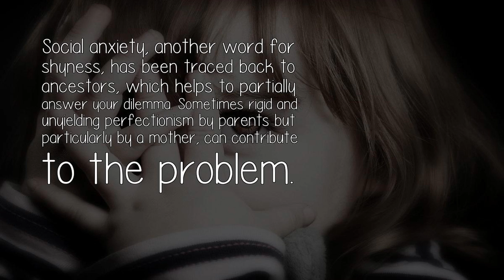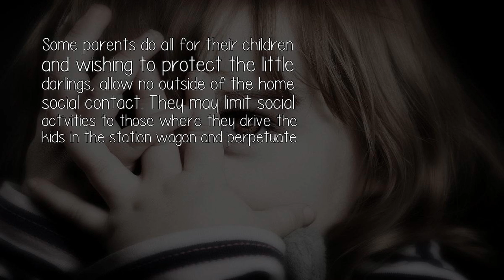Why Do I Always Hope To Be The Center Of Attention But Then Suddenly Turn Shy?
Social anxiety, another word for shyness, has been traced back to ancestors, which helps to partially answer your dilemma. Sometimes rigid and unyielding perfectionism by parents but particularly by a mother, can contribute to the problem.